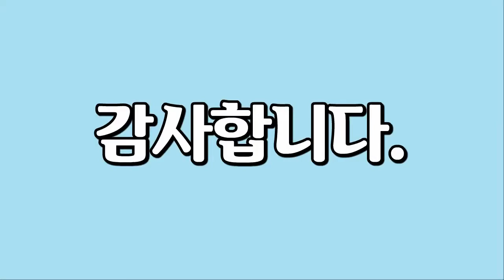새, Birds, 16편, 새집에 드나드는 새들, 먹이통에 모여드는 새들